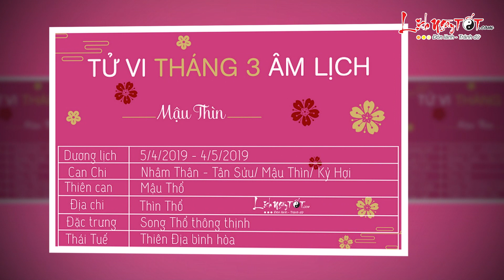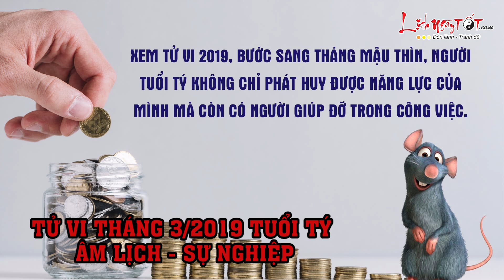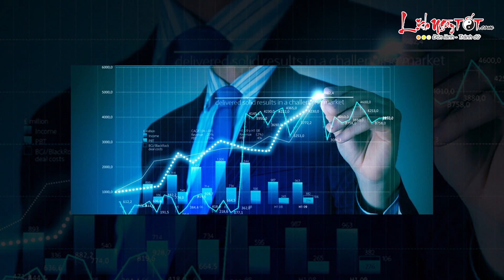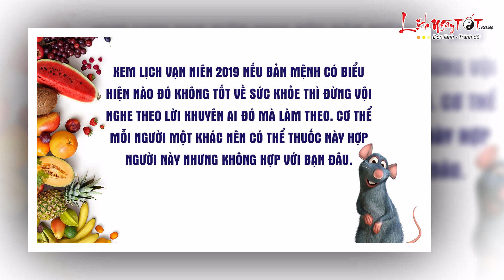Tử Vi Tuổi Tý Tháng 3 Âm Lịch Năm 2019 Tiền Tăng Lộc Về Mạnh - Tử vi 12 con giáp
Nội Dung:
Xem tử vi Phương Đông, bước sang tháng 3/2019 âm lịch,  vận trình tháng người tuổi Tý lâm tượng Tam Hợp, vận thế sự nghiệp tăng mạnh, có cơ hội đi xa hoặc khẳng định năng lực.

Tháng có vận quý nhân vượng, mạnh dạn mưu đại sự sẽ có người trợ giúp về tài chính và vấn đề chuyên môn.

Được Chính Tài phù trợ, tài vận tháng này khá sáng, có thể đầu tư ở các hạng mục ít rủi ro. Tuy nhiên có dấu hiệu tranh chấp, xung đột về tài chính.

Mặt sức khỏe, chú ý vấn đề ăn uống, đề phòng ngộ độc thực phẩm ở nơi lạ và các chứng bệnh liên quan đến dạ dày, hệ tiêu hóa.

Chuyện tình cảm trước nghịch sau thuận, kiên nhẫn xử lý từng việc nhỏ, mọi rắc rối ắt được hóa giải. Một số bản mệnh đón tin vui về con cái.

Cùng Lịch Ngày Tốt xem chi tiết Tử vi Tuổi Tý Tháng 2 âm lịch năm 2019 ngay tại đây nhé!